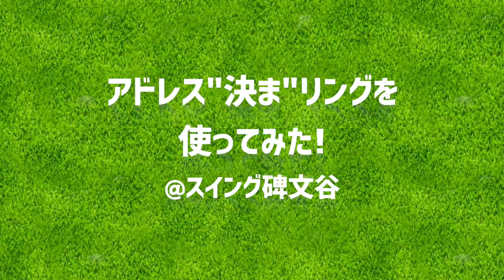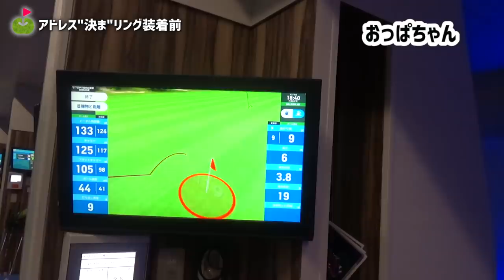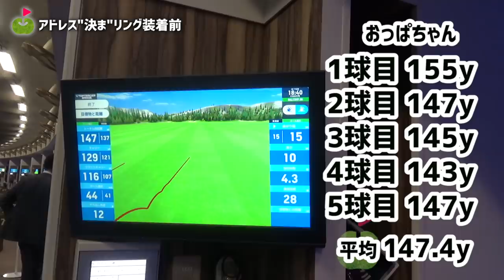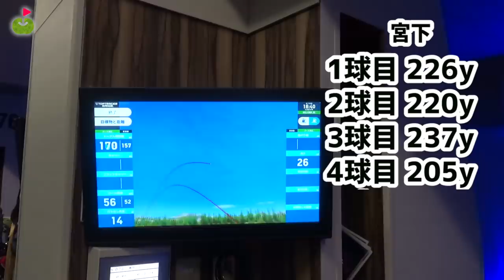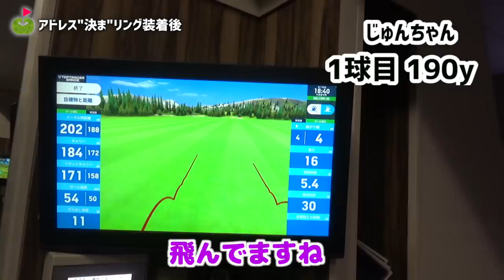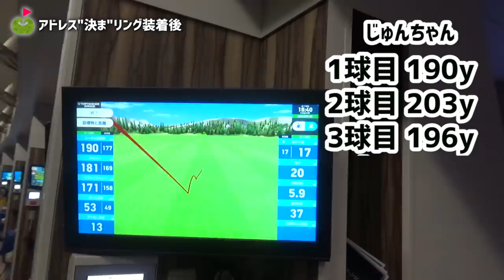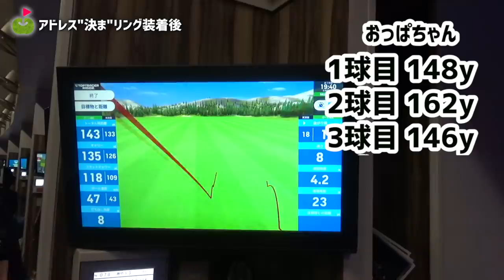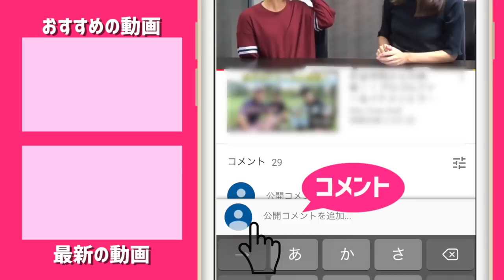【検証?!】つけるだけで飛距離が伸びる？アドレス"決ま"リングを使ってみた。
メーカーさまから頂いた、履くだけで体幹が安定する、弾道が安定する、飛距離も伸びるらしいという「アドレス"決ま"リング」を使ってみました。

足の横アーチが定まり、内転筋に作用するとのこと
とりあえず、つければ飛ぶ（とんだ）と自信もって言われたので、
やってみよう。

ーーーーー